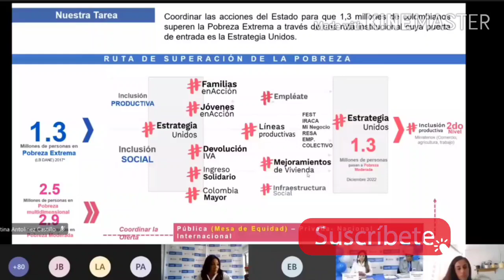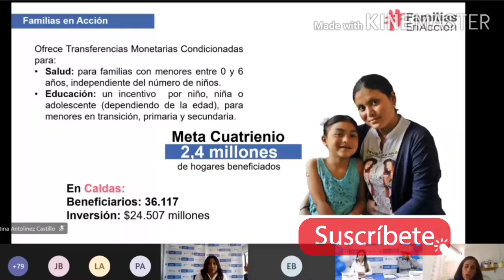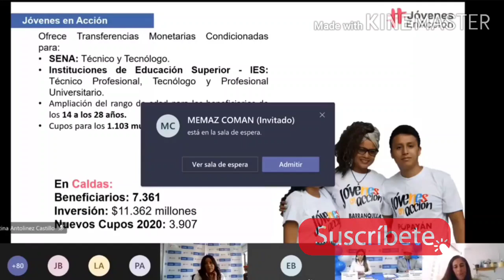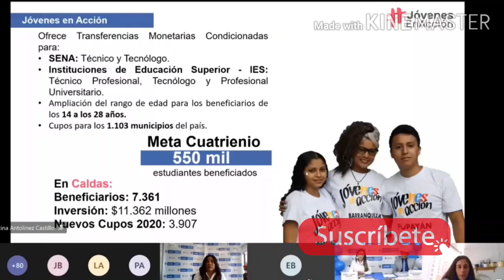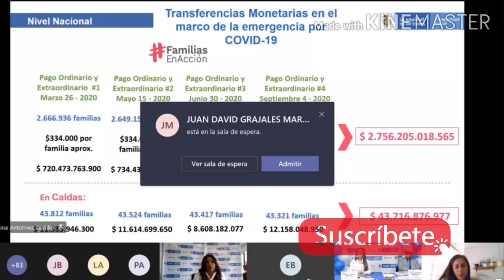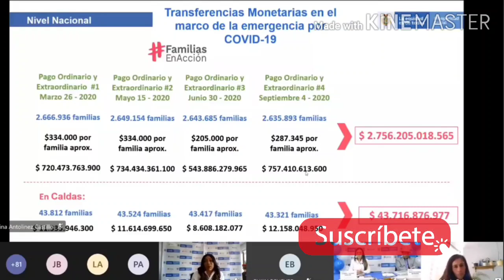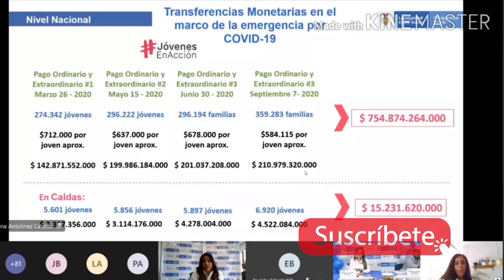5 giro ordinario y extraordinario FAMILIAS EN ACCIÓN JÓVENES EN ACCIÓN Prosperidad social confirma